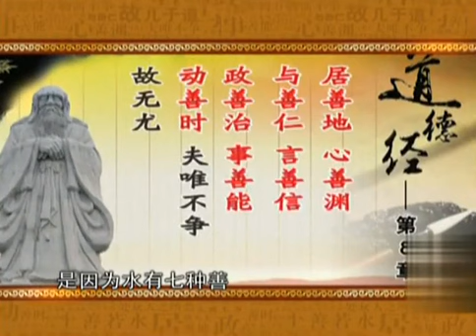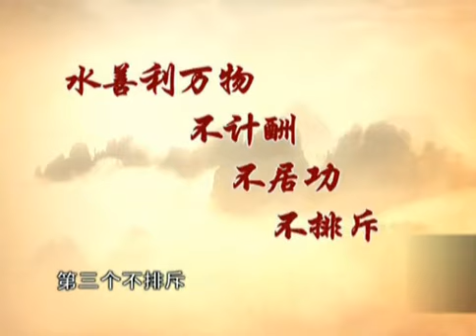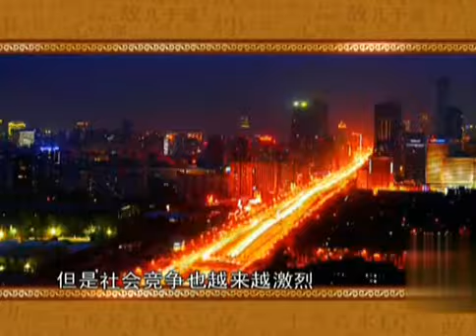曾仕强-《道德经》的奥秘22